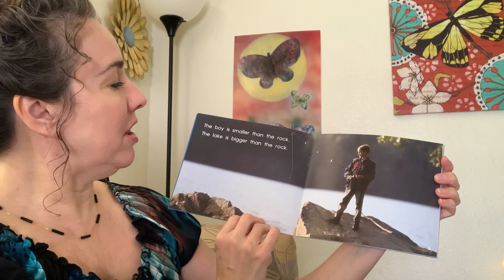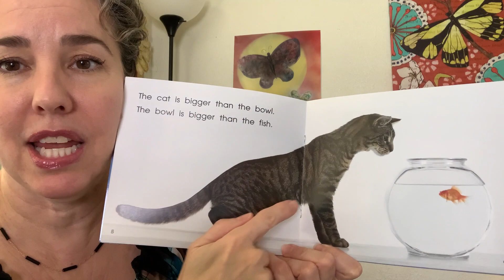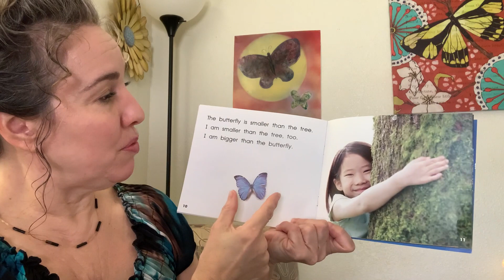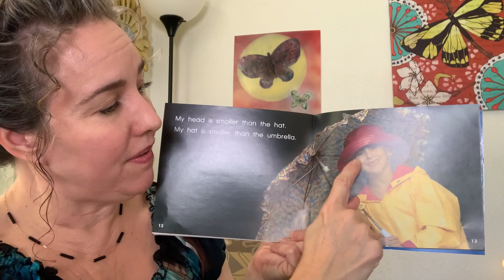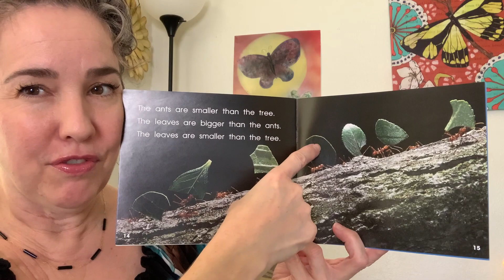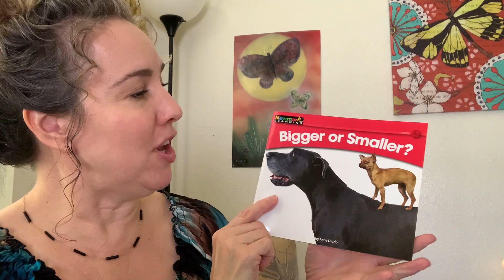Bigger or Smaller?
Miss Sarah reads educational preschool book- Bigger or Smaller? by: Anne Diorio